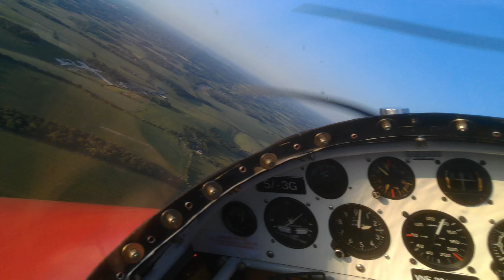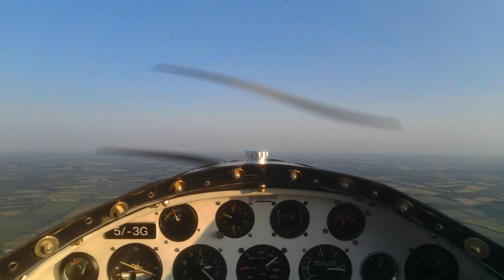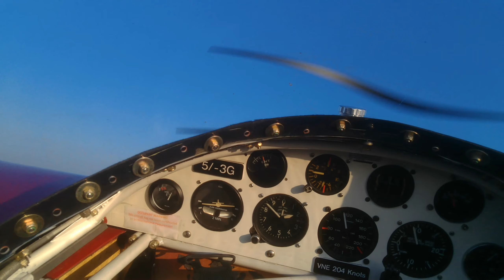27 May 23 Glasses camera